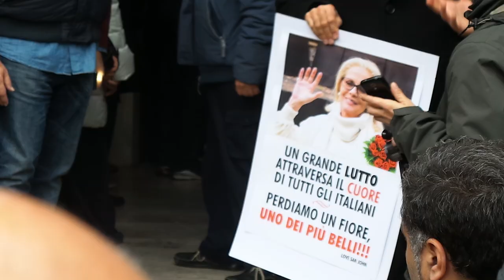Virna Lisi Funerali Chiesa San Roberto Bellarmino Parioli Roma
Non solo attori famosi come Garko e Arcuri ai funerali di Virna Lisi presso la Chiesa di San Roberto Bellarmino ai Parioli, Roma, ma anche registi, sportivi e politici come Veltroni.